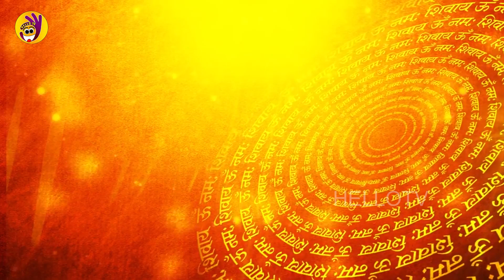Daily Astrology In Telugu | Online Jathakam Telugu Astrology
HELLOTV is the most raising and popular Telugu News channel Across Telangana and Andhra Pradesh.
In This Channel, We Will Tell You About Latest Updates. Public Talks,Telugu Live news and We give 24 Hours exclusive live news covering political news, sports news, entertainment news, comedy Telugu web series and Tollywood movie promotions, Political punches. HELLOTV Is from Hyderabad, Telangana, HELLOTV Covers Political News Of Telangana & Andhra Pradesh, Movie features, Informative videos And Entertainment Videos.